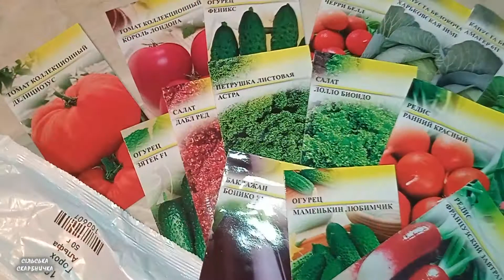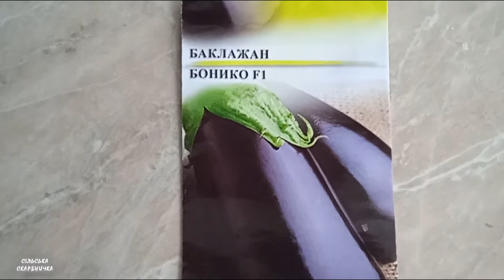Як ми ПОМІДОРИ, ПЕРЕЦЬ та БАКЛАЖАНИ на розсаду вирощували!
У сьогоднішньому відео Ви побачите як ми висівали насіння помідорів, перцю та баклажанів на розсаду.
Над цим процесом сильно не заморочувались.
Взяли посудину на дні якої є отвори, спеціальний грунт для розсади, поляли його теплою водою, висіяли насіння помідорів, перцю та баклажанів приблизно через кожні 2 сантиметри, засипали грунтом, накрили харчовою плівкою та поставили на підвіконник.
От і все.

В сегодняшнем видео вы увидите, как мы сеяли семена помидоров, перца и баклажанов на рассаду.
Над этим процессом сильно не заморачивались.
Взяли сосуд на дне которой имеются отверстия, специальный грунт для рассады, полялы его теплой водой, высеяли семена помидоров, перца и баклажанов примерно через каждые 2 сантиметра, засыпали грунтом, накрыли пищевой пленкой и поставили на подоконник.
Вот и все.

На вас чекають нові відео .